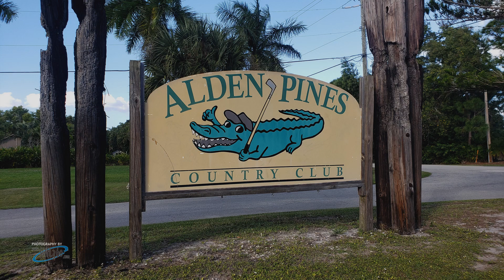House for Sale@ Alden Pines, Bookelia, Florida